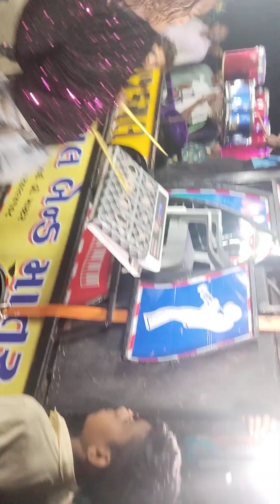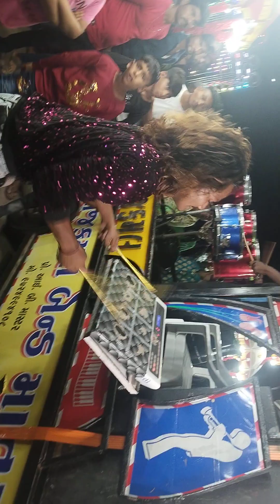ઝકાર બેન્ડ ઈસણાવ મો 9574352644